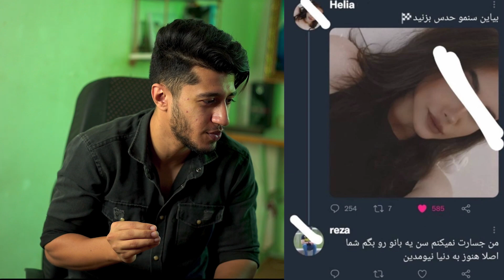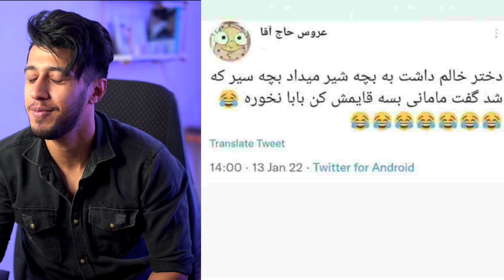سمی ترین و پرحاشیه ترین عکسا😂واقعا مراکشیا بدنای خوبی دارن😁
این شما و این بهترین صحنه های فوتبال قطر
دوست دارین پارت 2 بسازم؟

کانال رو یادتون نره سابسکرایب کنید😋✌🏽مرسی!!